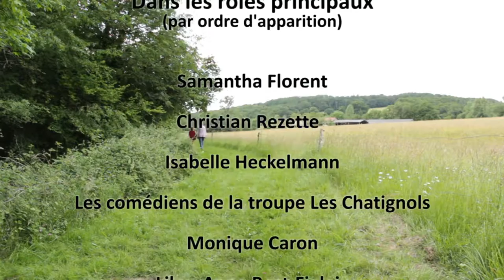L'Atge d'Aur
Ce film est le résultat d'un Feuilleton des Communes réalisé sur la Communauté de Communes Périgord Limousin en 2019. Il s'inscrit dans le dispositif "Paratge" coordonné par l'Agence culturelle départementale Dordogne-Périgord. Il a été tourné avec des habitants du territoire, tous amateurs. Ce sont pour tous les acteurs une première fois à l'écran. C'est une fiction originale inspirée des lieux et personnes rencontrées localement.
Ce tournage a donné lieu à une restitution à Thiviers, qui a accueilli plus de 120 personnes.